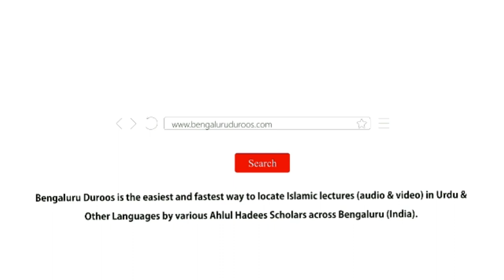Silah Rehmi Islaam Ki Nazar Mein | Shaykh Mohammed Yaqoob Jamai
Event: Ittibaa' e Rasool (ﷺ) O Raah e Najaat - A one day Islamic conference organized by Jamiat e Ahle Hadees, Mysuru & Mandya on 24th February 2019 @ Prestige Convention Centre, Siddiq Nagar, Mysuru

Topic: Silah Rehmi Islaam Ki Nazar Mein

Speaker: Shaykh Mohammed Yaqoob Jamai